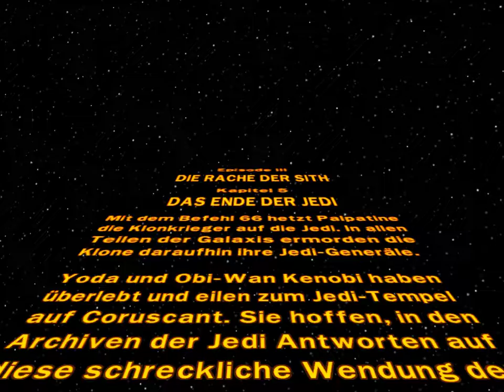Let's Play The Lego Star Wars Legacy #023 Die Zukunft des Ordens